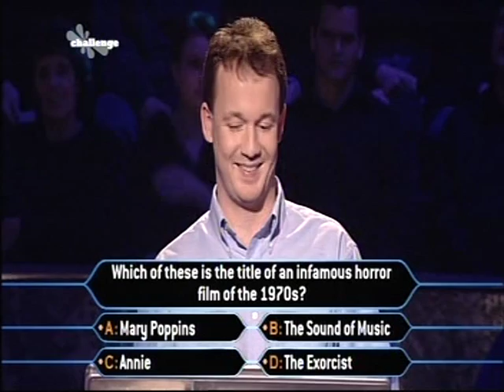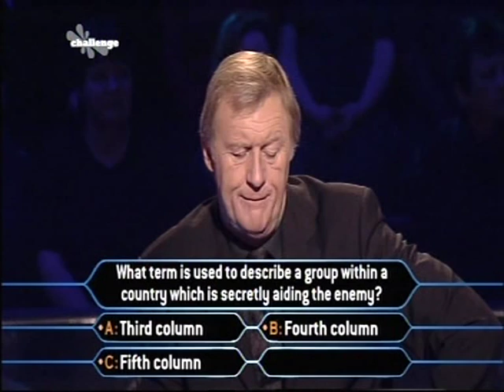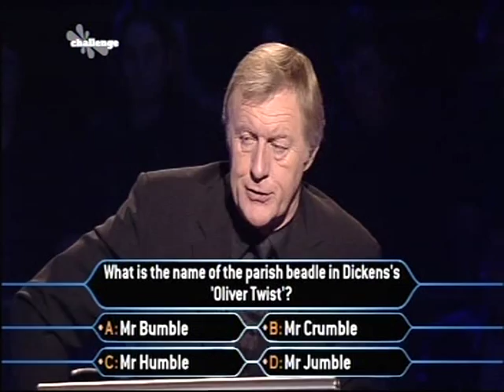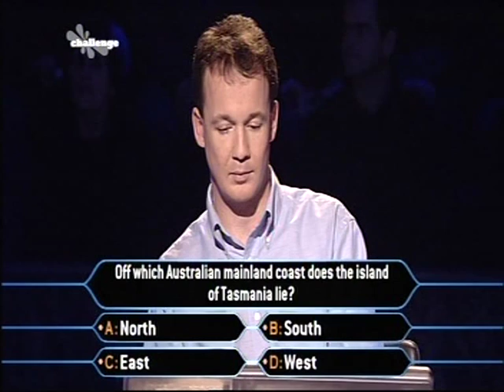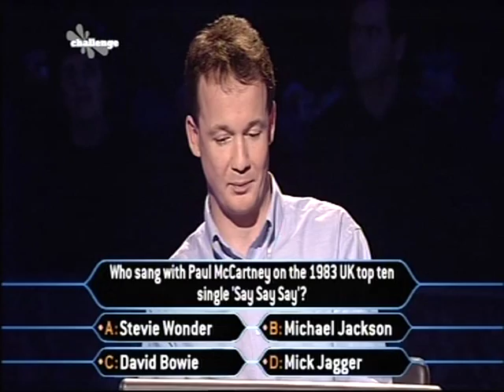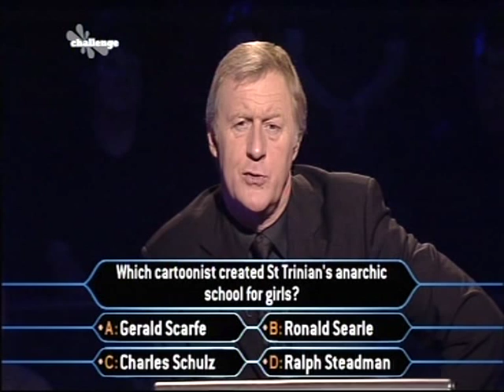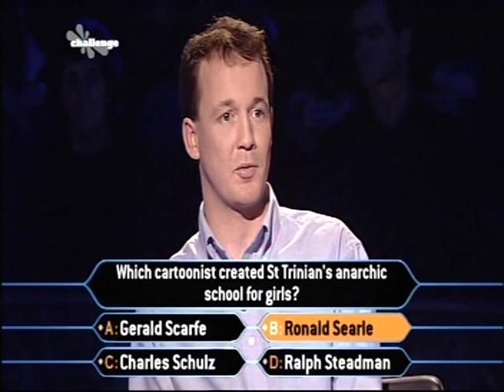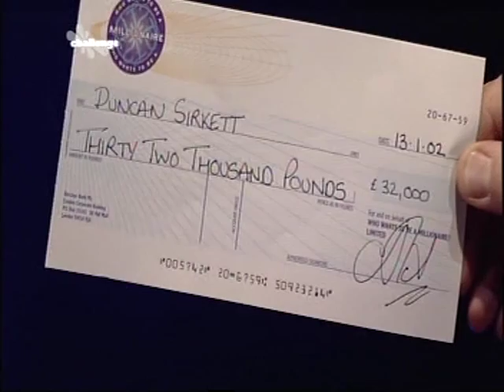Duncan Sirkett plays Millionaire